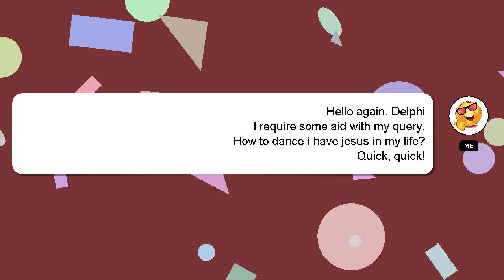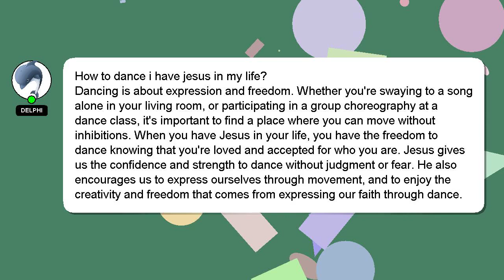How to dance i have jesus in my life?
Here's a brief description of who I am, Hello there, my name is Delphi. Allow me to support you in answering your questions. - How to dance i have jesus in my life?

I welcome your comments and chats if you have more detailed queries. Your answer will be recognized and appreciated with a 'heart' from me.

*2 What we are experimenting :*